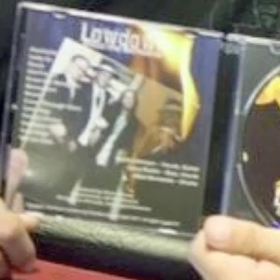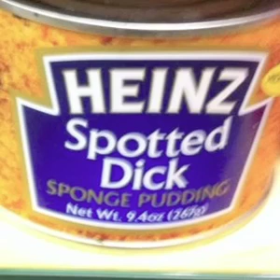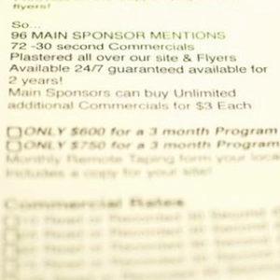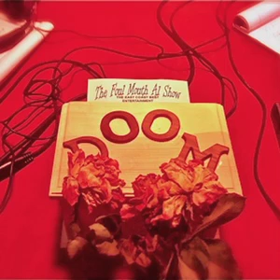The Foul Mouth Al Show Lowdown302 Acoustic